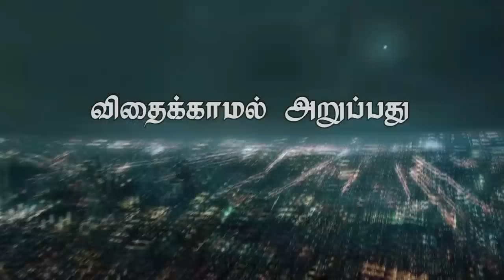"விதைக்காமல் அறுப்பது ”(HD) July 17th 2018 Today's Promise with Bro.D.Jestin(DD1649)